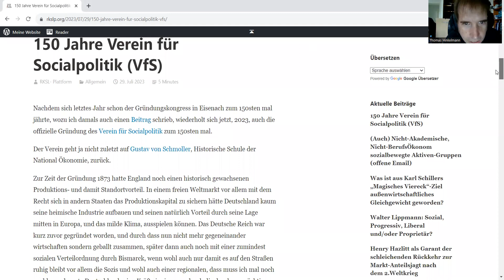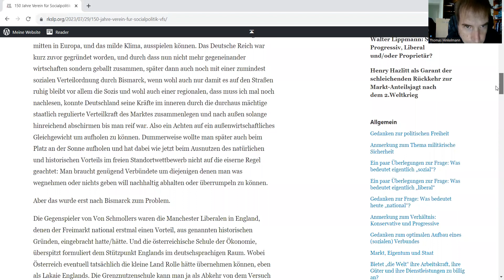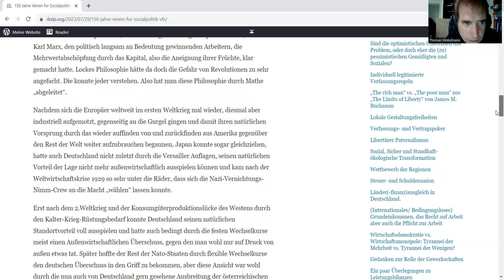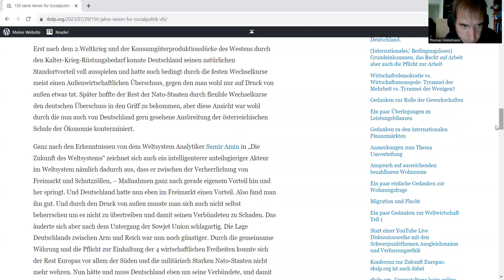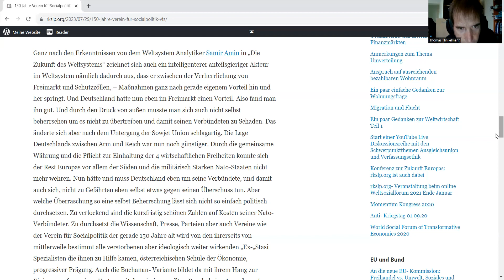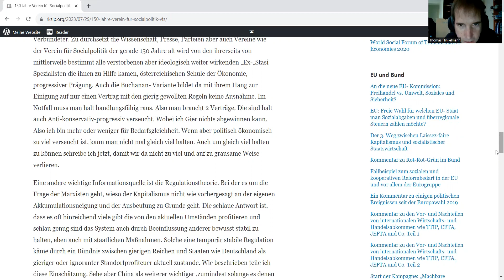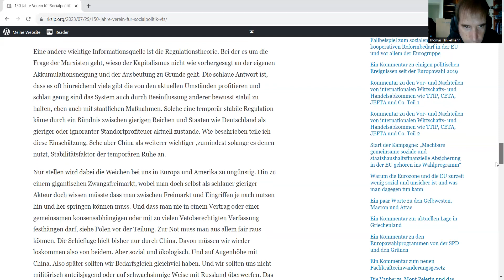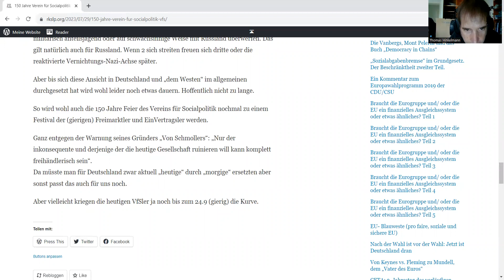150 Jahre Verein für Socialpolitik (VfS)